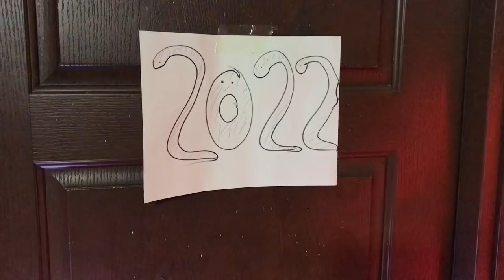Elektrik Zammı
Oyuncular

Cüneyt Özen
Burak Doğan
Ali Rıza Türkmen
Ahmet Yılmaz